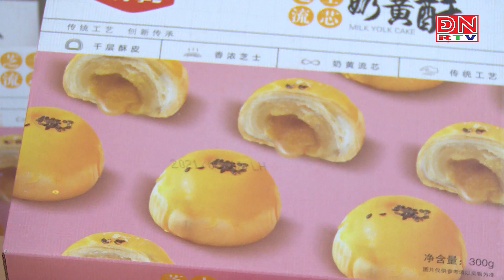CẦN CẢNH GIÁC VƠI BÁNH TRUNG THU "3 KHÔNG"